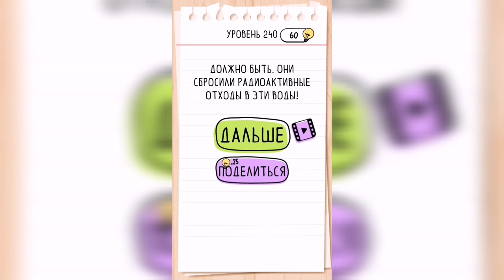Brain Test / Уровень 240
Как пройти Brain Test, ответы, решение. Уровень 240 - Что-то не так с этими морскими жителями, найди что именно.

Привет, ребята!